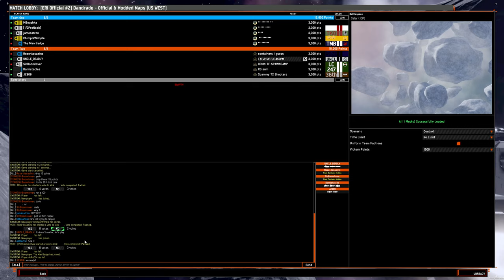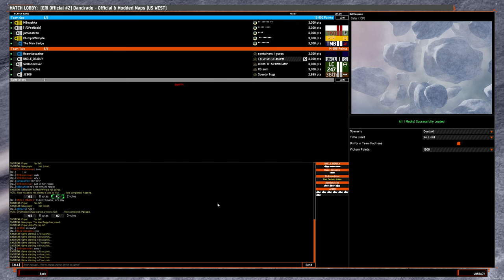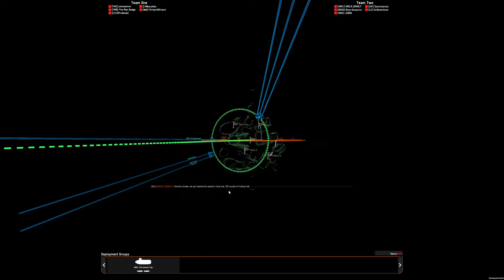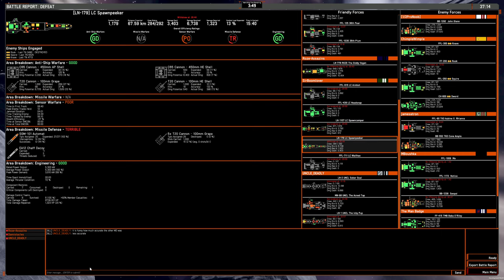5v5 game: OSP MD liners on Salar